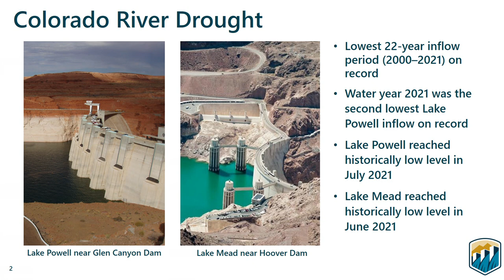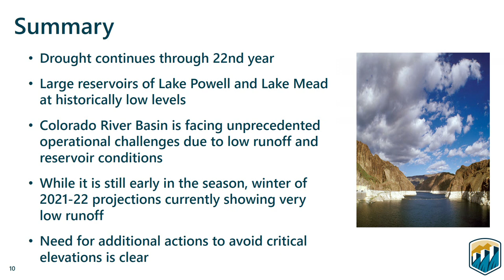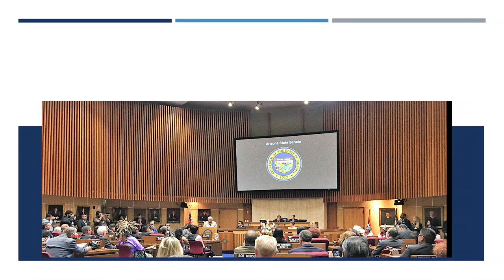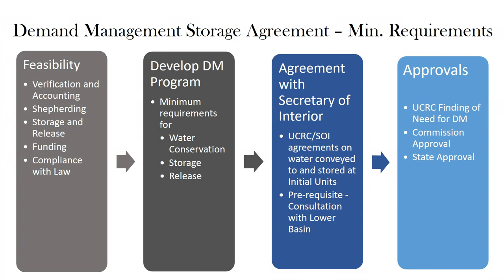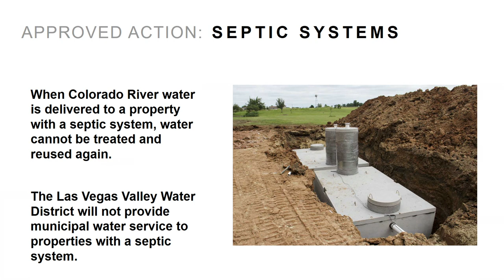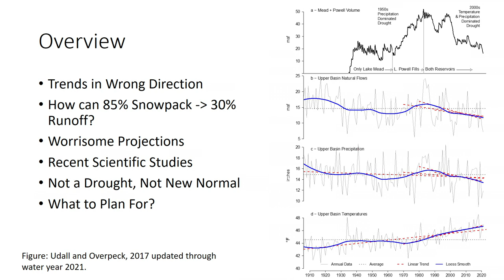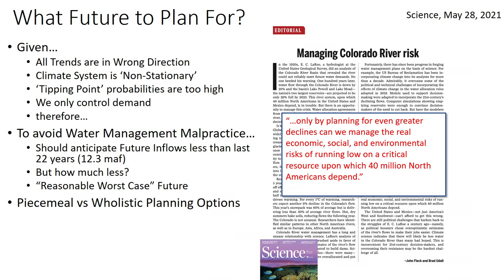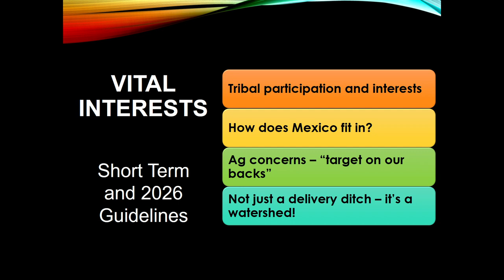2021 CRWUA Annual Conference - Wednesday AM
1. Conference Welcome
John Enstminger, CRWUA President

2. Hydrology Report
Dan Bunk, U.S. Bureau of Reclamation

3. Reclamation Leadership Perspective
Camille C. Touton, Commissioner, U.S. Bureau of Reclamation

4. Change of Plans: Addressing Challenges
Moderator: Colby Pellegrino, Deputy General Manager of Water Resources, Southern Nevada Water Authority
Thomas Buschatzke, Director, Arizona Department of Water Resources
Maria Dadgar, Executive Director, Inter Tribal Council of Arizona
Sara Larsen, Interim Executive Director, Upper Colorado River Commission
Pat Tyrrell, Commissioner, Upper Colorado River Commission

5. Changing Climate: Acknowledging the Water Risks
Moderator: Sharon Megdal, Director, University of Arizona Water Resources Research Center
James Prairie, Hydrologic Engineer, U.S. Bureau of Reclamation
Brad Udall, Senior Water and Climate Research Scientist/Scholar, Colorado State University

6. Changing Perspectives: Discussing Vital Considerations
Moderator: Anne Castle, Senior Fellow, Getches-Wilkinson Center, University of Colorado Law School
Carlos de la Parra, Advisor, International Boundary and Water Commission, Mexican Section
Kate Greenberg, Commissioner, Colorado Department of Agriculture
Rosa Long, Vice Chairwoman, Cocopah Indian Tribe
Bart Miller, Healthy Rivers Program Director, Water Resource Advocates